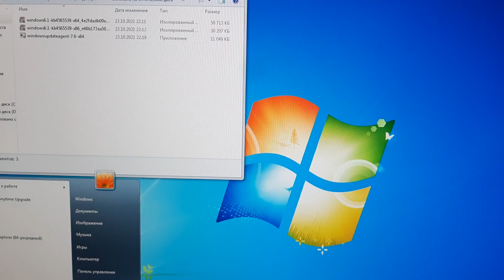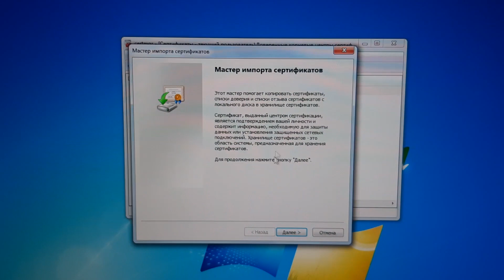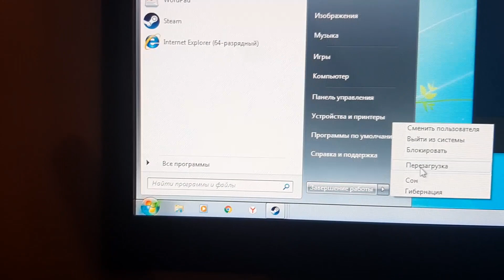WINDOWS 7, пустые страницы, не подключается к сети steam, проблемы с центром обновления.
Решаем сразу несколько проблем со старой операционной системой WINDOWS 7. Некорректно грузятся страницы в браузере (пустые страницы, загружает половину страницы и прочее). Не подключается к сети steam (сеть друзей в steam недоступна, неправильно загружается страницы в магазине стима).
А так же проблемы с обновлением (не обновляется виндовс 7):
Ошибки: код 80070643, 80072EFE, 80070422 и прочие ошибки.

Команда для копирования (в консоль "Выполнить"): certmgr.msc